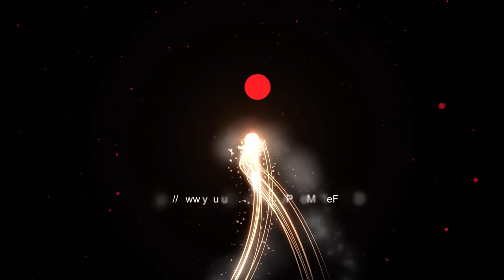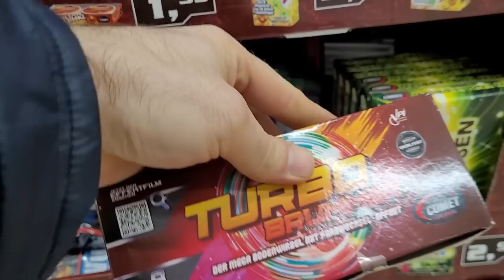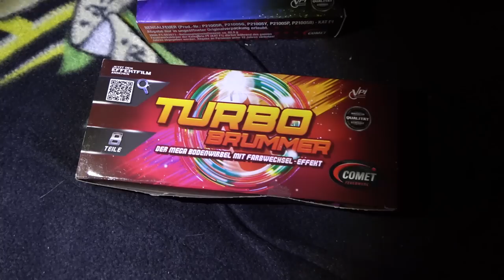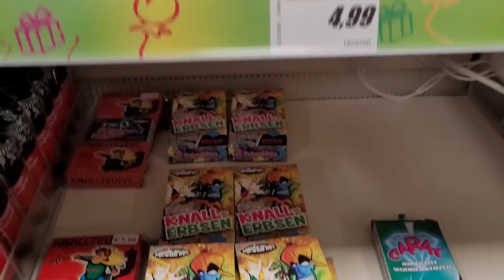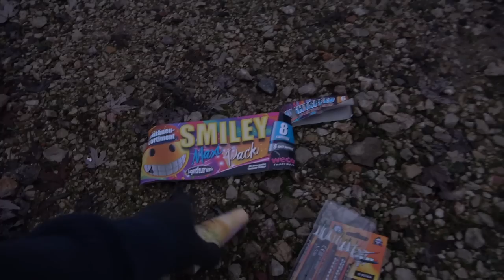Jugendfeuerwerk Einkaufstour 22/23 | Einkaufen für Silvester | Penny | VORFREUDE Feuerwerk anzünden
Jugendfeuerwerk Einkaufstour 2022/23 + Artikel testen... geht ja direkt, da Kat. F1 Jugendfeuerwerk ab 12 Jahren :-)

ICH WILL EURE VORFREUDE AUF SILVESTER BOOSTERN :-)

* Kamera, Camcorder, Videoequipment:

*2x "3-Flammen-Zigarrenbrenner"

*2x BESTER BESTER Brenner (Sturmfeuerzeug)

KEEP WATCHING.